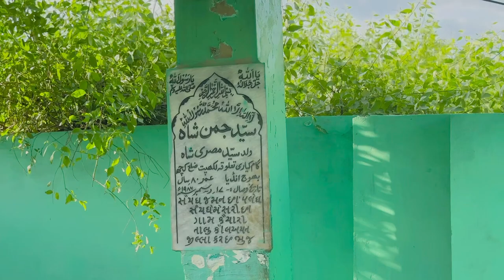A Day at Dargah Hazrat Shah Abdul Karim Bulri🕌♥️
Hey Guys Assalam O Alaikum Welcome to ZA Vlogs YouTube Channel I hope aap sb Thk honge Aaj ka Vlog he Dargah Shah Abdul Karim jo k Hazrat Shah Abdul Latif ka Dada he Uski Ziyada krein or is vlog ko Poora DekhO or like comment share krna mat Bhooliyega Agr Nae he to subscribe kre milty he Agli Vlog me Jazak Allah
Or Yahan Follow krdijiyega♥️